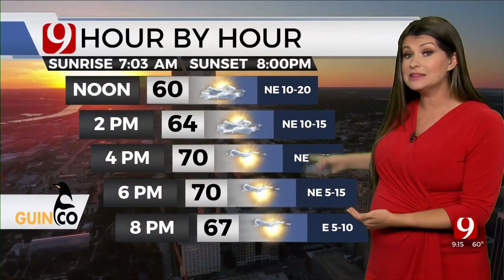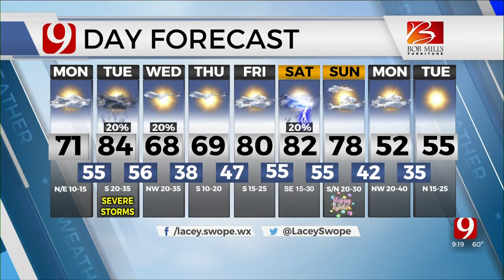Lacey's 9 a.m. Monday Forecast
Meteorologist Lacey Swope has your 9 a.m. Forecast for April 11, 2022.